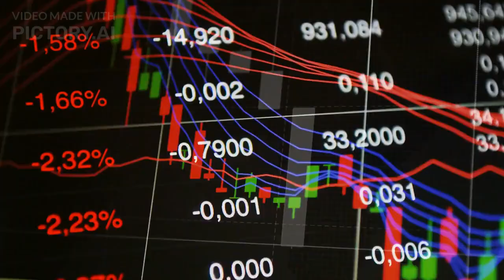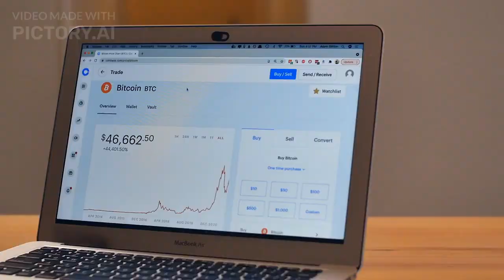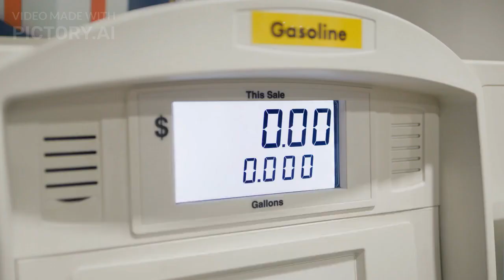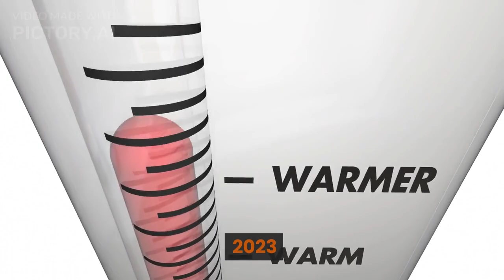Sweat Economy Price Prediction 2023 SWEAT Crypto Forecast up to $0 008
Sweat Economy Past Price Analysis
If we compare the current market cap of the SWEAT with yesterday’s, you can see that the market cap is also down.
From last 7 days the SWEAT was in good upward trend and increased by 2.41%.
Sweat Economy has shown very strong potential lately and this could a be good opportunity to dig right in and invest.
Within the last one month, the price of SWEAT decreased by -36.350%, eliminating a whopping average sum of $0.003 from its current value.
As of 10 August 2023 Sweat Economy is trading at $0.006 in term of its USD rate with the price change of 1.24% in last one hour.
SWEAT has a total marketcap of $39,735,972 with the 24 hour trading volume of $2,496,436.00.
This makes Sweat Economy (SWEAT) ranking at 416 in the cryptocurrency market.
Sweat Economy (SWEAT) Price Prediction 2023
According to the Sweat Economy forecast price and technical analysis, in 2023 the SWEAT price is expected to cross an average price level of $0.007,
The expected minimum price value of Sweat Economy by the end of the current year should be $0.007.
Moreover SWEAT can reach a maximum price level of $0.008.
Sweat Economy Price Prediction August 2023
The price of Sweat Economy is predicted to reach at a minimum value of $0.006 in August 2023.
The SWEAT price could reach a maximum value of $0.007 with the average trading value of $0.006 throughout 2023.
SWEAT Price Forecast September 2023
In September 2023 the price of Sweat Economy is forecasted to be at around a minimum value of $0.006.
The Sweat Economy price value can reach a maximum of $0.007 with the average trading value of $0.007 in USD.
SWEAT Price Forecast October 2023
As for October 2023, Sweat Economy is expected to reach a minimum price value of $0.006.
The SWEAT price could reach a maximum price of $0.007 with the average price around $0.007.
Sweat Economy (SWEAT) Price Prediction November 2023
As for November 2023, Sweat Economy price is forecast to reach a lowest price of $0.007.
The SWEAT price could reach a maximum price of $0.007 with the average expected price around $0.007.
Sweat Economy Price Prediction December 2023
Sweat Economy price is expected to reach between $0.007 to $0.008 in December 2023 while the average price of SWEAT for the December stays around $0.007